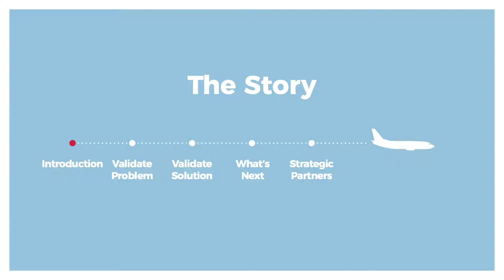Medical Connect Qantas AVRO acceerator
Aeromedical freighters.